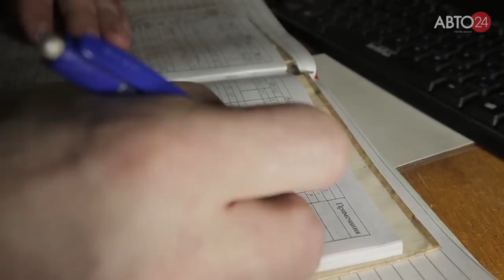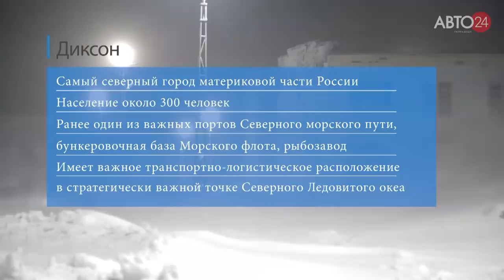4 Экспедиция на Toyota Hilux в Арктику, пока зимник, офроад в арктике, полярная метео станция.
Смотреть все серии арктической экспедиции в Диксон на Toyota Hilux (телевизионная версия)

Экспедиция на Toyota Hilux в Арктику, зимники севера, жесть на дорогах и мороз ниже -50 градусов.

Друзья, рад представить вам телевизионную версию,  наших приключений в суровой Арктике. Эти серии были показаны по телеканалу Авто 24 и по просьбе наших подписчиков мы размещаем их у себя на канале, серии будут выходить одна за одной каждый день в течении пяти дней.

В это экстремальное путешествие мы отправились на стоковых Toyota Hilux, что бы установить мировой рекорд  и доехать до  самого северного континентального населённого пункта в мире, в посёлок Диксон, который находится далеко за полярным кругом, на севере России, где живут сильные духом люди и обитают белые медведи.
По пути нам приходилось ехать по полному бездорожью offroad,  без дорого, путиков и зимников, только глубокий снег,  белое безмолвие заполярья и бескрайние просторы крайнего севера Арктики, по пути мы встречали много интересного, допустим атомный ледокол Таймыр с которым мы устроили фотосессию игонки, а позже и прокатились на этом арктическом монстре.

Отдельное спасибо хочу выразить всем людям которые  бескорыстно помогали нам в этом путешествии, а именно  начальнику метеостанции Сопочная Карга Алесею Быстрову, руководству Росатомфлота, экипажу атомного ледокола "Таймыр" и лично капитану ледокола Павлу Волкову.

Спасибо вам большое от всей нашей команды за содействие!

Не забываем подписываться, что бы не пропустить новые выпуски.

Моя партнёрская программа! Подключайся и зарабатывай на просмотрах в YouTube

© Информация для СМИ и любых информационных площадок: вы можете использовать или копировать материалы из этого ролика полностью или частично, обязательно с указанием моего авторства (Богдан Булычёв) и ссылкой на это видео или канал "Про путешествия Travel TV".